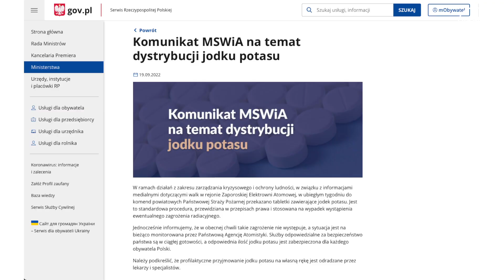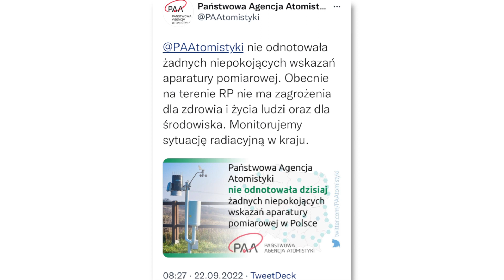Jodek potasu dla każdego mieszkańca powiatu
Kościerscy strażacy podobnie jak i wszystkie jednostki PSP w Polsce otrzymali tabletki z jodem potasu - taką informację przekazało Ministerstwo Spraw Wewnętrznych i Administracji. Akcja jest związana z doniesieniami o walkach w okolicy Zaporoskiej Elektrowni Atomowej.